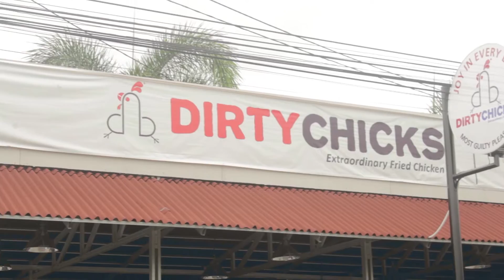AYO CARI MAKAN - DIRTY CHICKS seturan - Meard TV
Dirty Chicks addres :

1. Jalan Raya Seturan (Samping Terrace Cafe)
2. Ruko Gatic, Jalan Perumnas (Depan Goeboex Coffee)

9 AM - 10 PM

goo.gl/maps/qsQJvTvpV8D2

😘 Heyyy guys thanks for visiting  ♡
     ♡ ɞ AYO CARI MAKAN ɞ♡

We will post more some unique and  Amazing FOODYOLOGY📚 -
"big Hugs and Kisses Thanks so much X.O.X.O...😘

Produce By MEARD TV. Studio

II